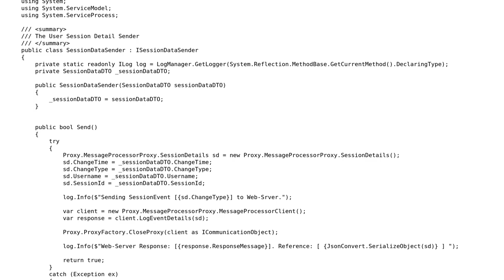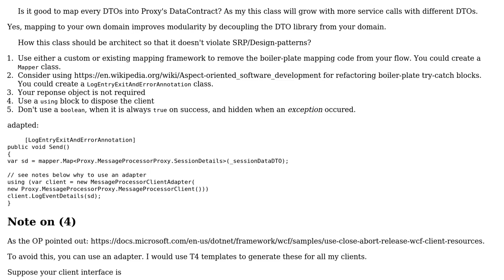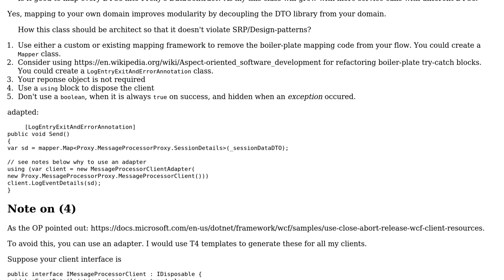Map client application's DTO to service-proxy's DataContract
With thanks & praise to God, and with thanks to the many people who have made this project possible! | Content (except music & images) licensed under CC BY-SA | Music | Images & others | With thanks to user t3chb0t user dfhwze user Anil Kumar and the Stack Exchange Network Trademarks are property of their respective owners. You are responsible for your own actions.